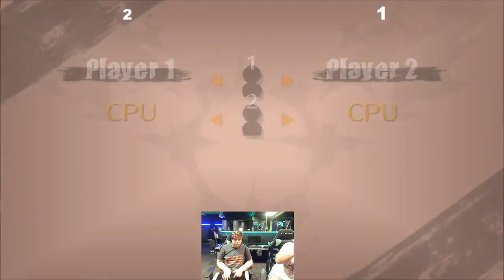WaveDash Weeklies!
Every Tuesday in Lansing Michigan our weeklies kick off at 5:30! we start with casual's then tournament! come check us out and show some love to our little corner of the fgc!